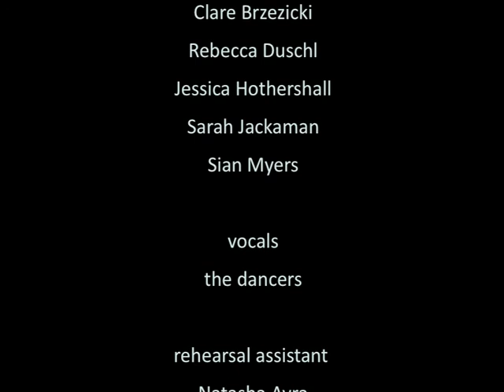Five and a half_short version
A piece about emotional states. A group of females go through different moods and alternate physical patterns.
(17 mins)

Choreography: Danai Pappa
Music/sound: Reynaldo Young
based on the song "Poso lypamai" by Sofia Vembo
Dancers: Clare Brzezicki, Jessica Hothersall, Rebecca Duschl, Sarah Jackaman, Sian Myers
Vocals: the dancers
Rehearsal assistant: Natasha Avra

Performed at The Place: Robin Howard Dance Theatre
Resolution! 2011